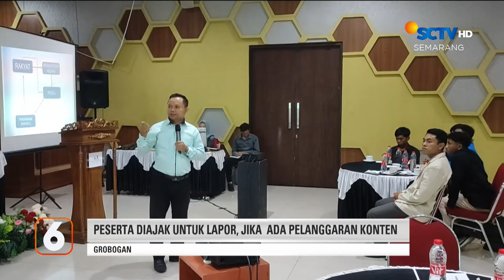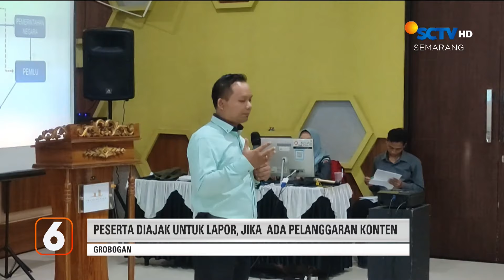Sungai Meluap, Tanggul Sungai Cabean Longsor 200 Meter | Liputan 6 Semarang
Liputan 6 Semarang, 20 Desember 2023 Part 3